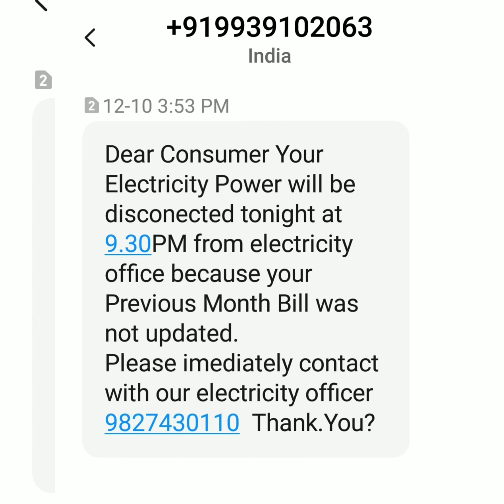How Fraud Caller Make You Fool | Froud Call on mobile | Froud call Complent